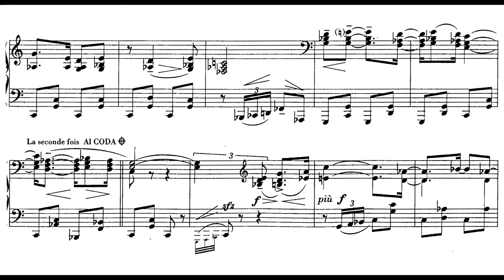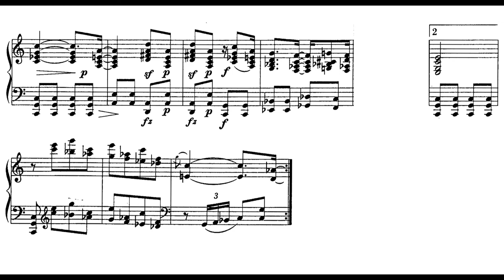Andre Jolivet - El Viejo Camello (Gallet) (1935)